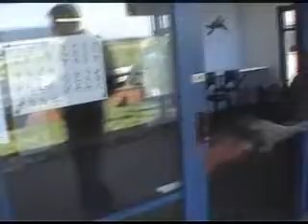Cameron B Licence